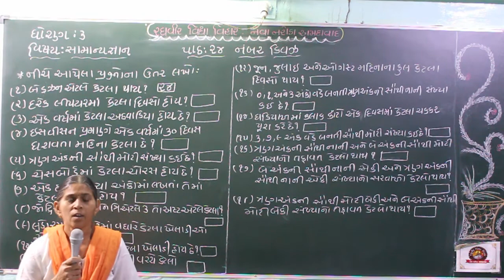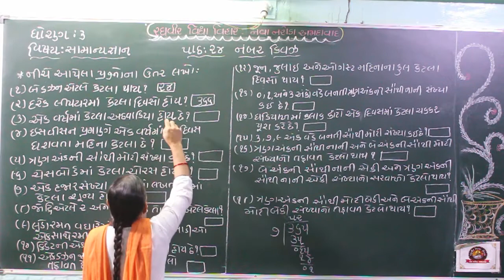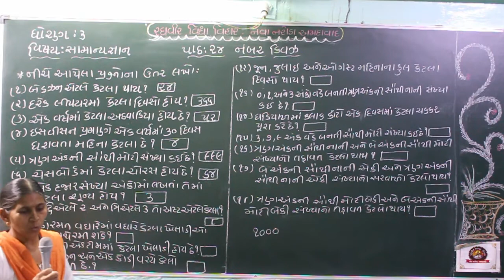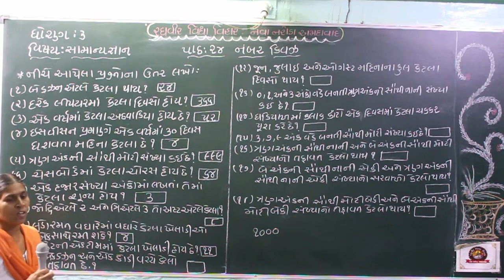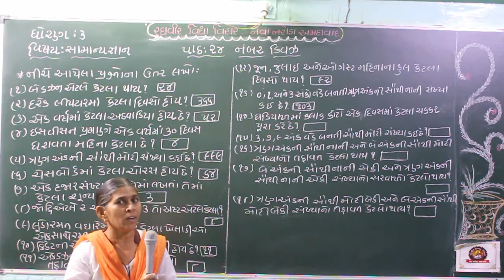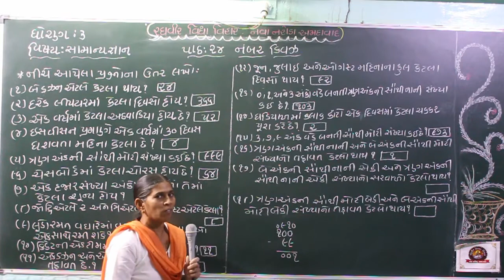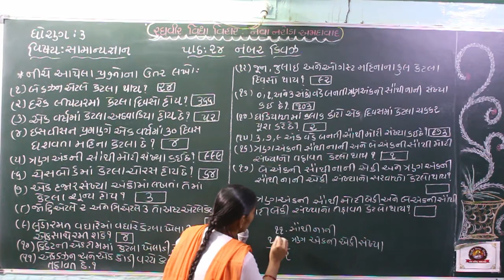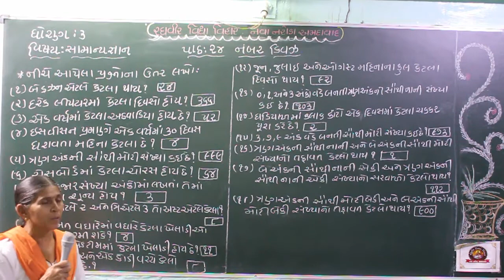ધોરણ 3 સામાન્ય જ્ઞાન પાઠ 24